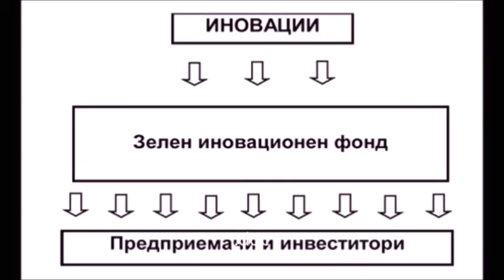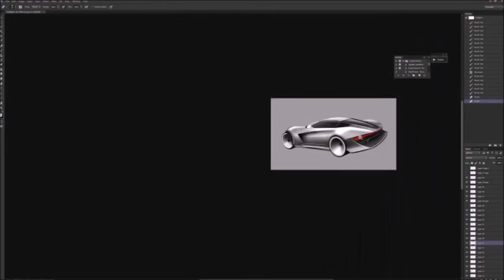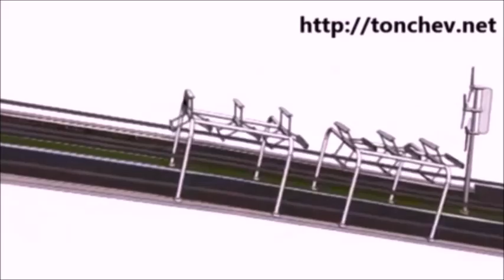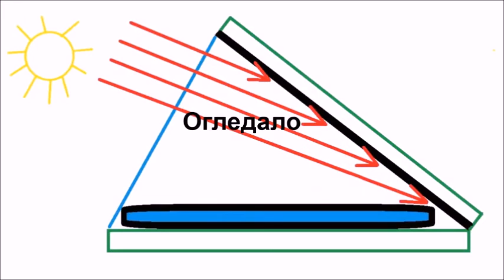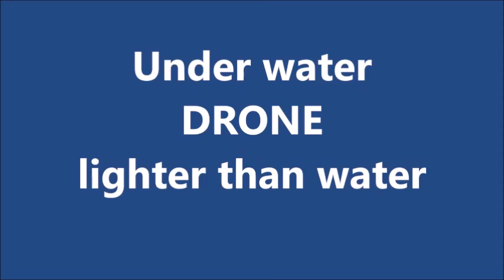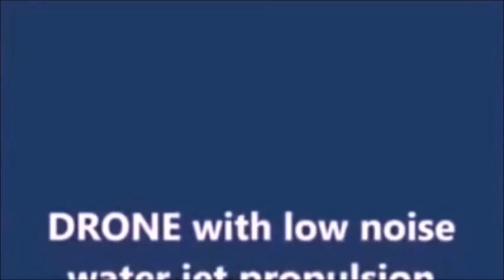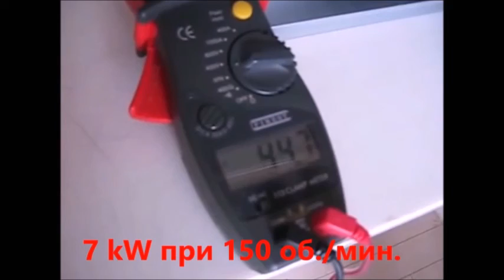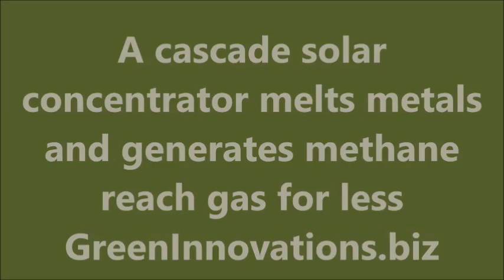Top ten world wide green innovation patented 2019